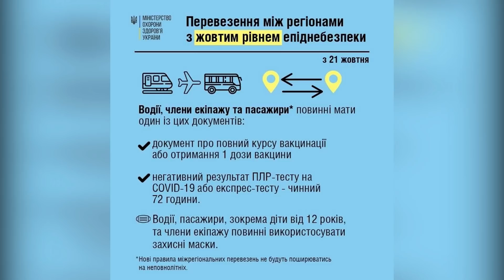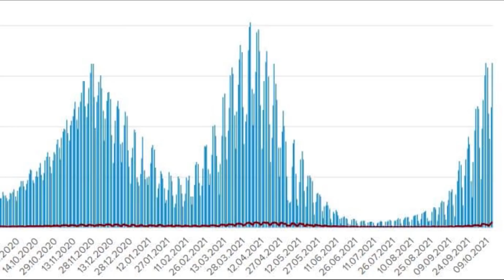Медведчук в тюрьму не сядет! Власть прикрывает беспомощность полицейскими мерами! Золотарёв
Политтехнолог Андрей Золотарев на Политбюро. Медведчук, Порошенко, коронавирус в Украине.

политбюро Мнение гостя не всегда совпадает с нашим, но мы считаем нужным предоставлять зрителям разные точки зрения.